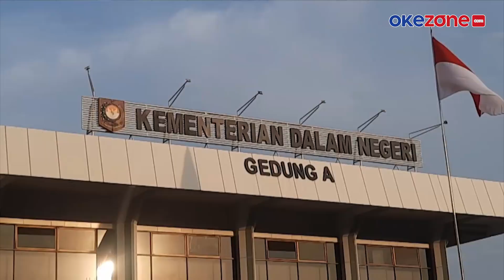Gedung Kemendagri Kebakaran, Api Diduga Muncul dari Mesin Pendingin Ruangan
Percikan api nyaris menimbulkan kebakaran di Gedung Kementerian Dalam Negeri di kawasan Gambir, Jakarta Pusat, Kamis (15/12) sore. Api diduga berasal dari korsleting listrik pada mesin pendingin di area tangga darurat.

Api sempat berkobar dan membakar outdoor mesin pendingin ruangan di area tangga darurat di lantai 3, namun berhasil dipadamkan.